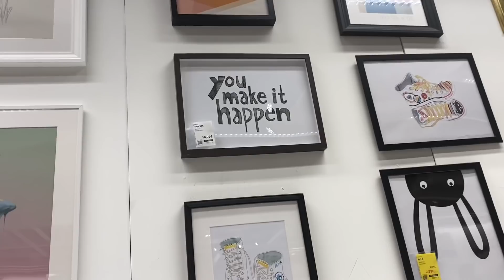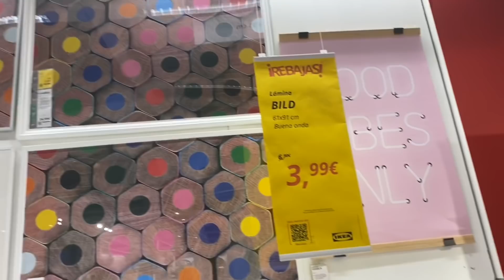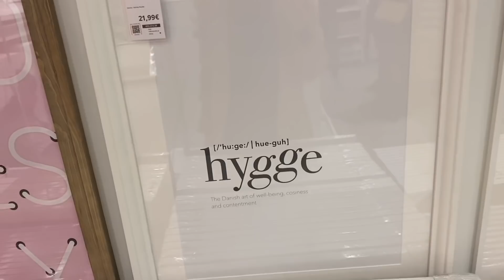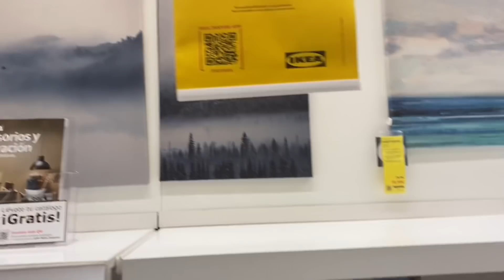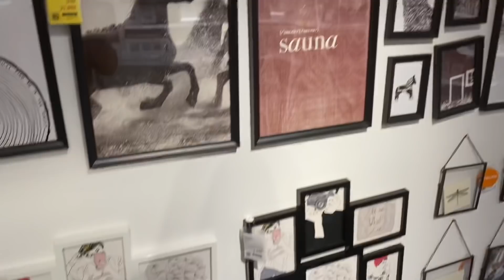IKEA! DECORACIÓN 2020 || Stephievlog